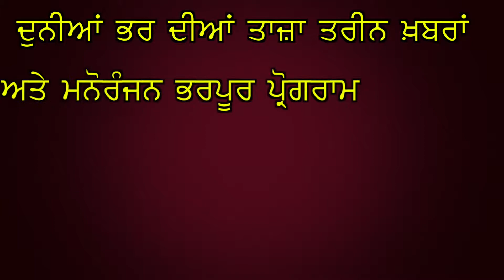ਸੁਣੋ ਤ੍ਰਿਪਤ ਰਜਿੰਦਰ ਸਿੰਘ ਬਾਜਵਾ ਦੀ ਦੋ ਟੁਕ ! ਕੈਬਨਿਟ ਮੰਤਰੀ ਦੀ ਸਿੱਧੂ ਅਤੇ ਕੈਪਟਨ ਦੇ ਰੇੜਕੇ 'ਤੇ ਸਫ਼ਾਈ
ਤ੍ਰਿਪਤ ਰਜਿੰਦਰ ਸਿੰਘ ਬਾਜਵਾ ਦੇ ਦੋ ਟੁਕ
ਸਿੱਧੂ ਅਤੇ ਕੈਪਟਨ ਸਾਹਿਬ ਵਿਚਾਲੇ ਨਹੀਂ ਕੋਈ ਟੰਟਾ-ਬਾਜਵਾ
ਨਵਜੋਤ ਸਿੰਘ ਸਿੱਧੂ ਨੂੰ ਦੱਸਿਆ ਸਮਝਦਾਰ ਬੁਲਾਰਾ